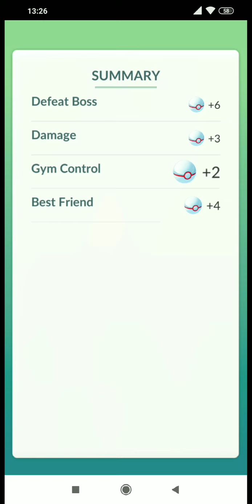Uxie swift trio without maxrevive (no weather boost)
Line up TheGollums: 7 maxout Gengars
Line up Febrizio: 6 maxout Gengars, 1 max Giratina origin
Line up Riszuku: 1 Gengar, 5 Tyranitars